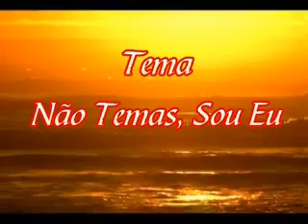PASTOR EDER ROBERTO não temas, sou eu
PR. EDER,  PASTOR ITINERANTE, PREGANDO NESTE VÍDEO NA IGREJA PALAVRA DE DEUS EM SANTOANDRÉ.